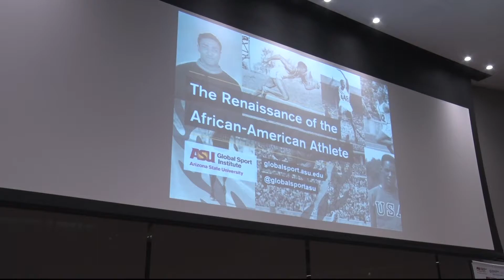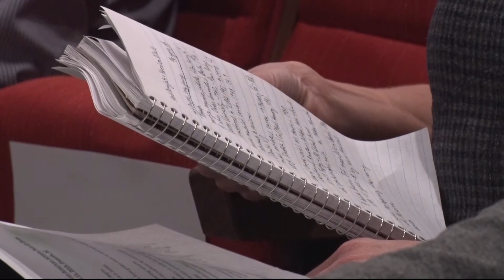Olympians endured racism in 1948 | Cronkite News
Black medalists Herb Douglas and Harrison Dillard faced racism and discrimination after returning to the States from the 1948 London Olympics.

Video by Walter Penate/Cronkite News